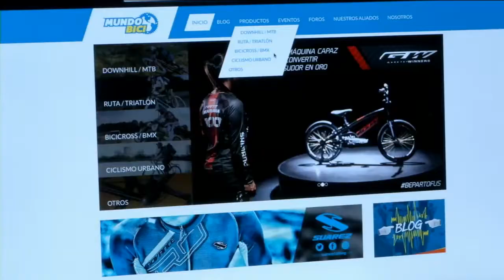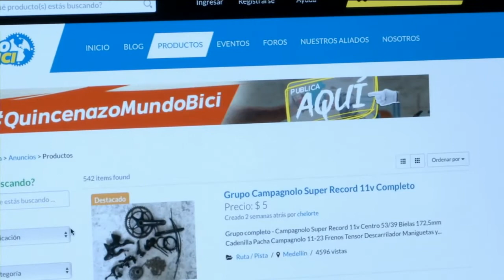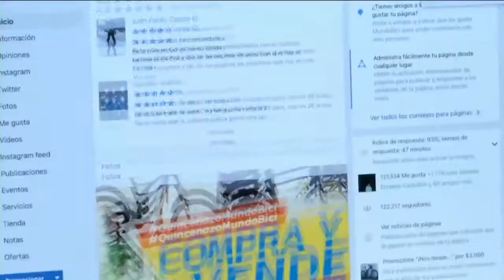MundoBici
MundoBici es una comunidad de ciclismo que nació a finales de 2015 en Colombia con el objetivo de promover el uso de la bicicleta tanto a nivel deportivo, recreativo y como medio de transporte.

En MundoBici generamos y compartimos contenido y actualidad de la mejor calidad relacionado a las principales modalidades de ciclismo entre las que destacamos: ciclismo de ruta,  pista, ciclomontañismo, downhill y bicicross.

Actualmente estamos presentes en las principales redes sociales: Facebook, Instagram y Twitter, y en nuestro sitio web un lugar en el que los integrantes de la comunidad pueden encontrar las siguientes secciones

1. BLOG:
Artículos de contenido de entrenamientos, técnica, mecánica básica, alimentación, hidratación, reviews de productos, experiencias y mucho mas para formar mejores ciclistas.

2. COMPRA & VENTA:
Sección para comercializar productos relacionados con el ciclismo como bicicletas, repuestos, accesorios, vestimenta y servicios.

4. RODADAS:
Programación de salidas en bicicleta para permitir la integración e interacción de los miembros de la comunidad.

!Visítanos y únete a este comunidad de ciclistas para ciclistas!